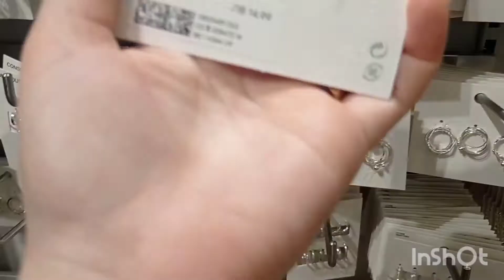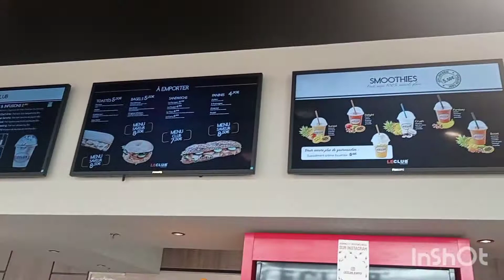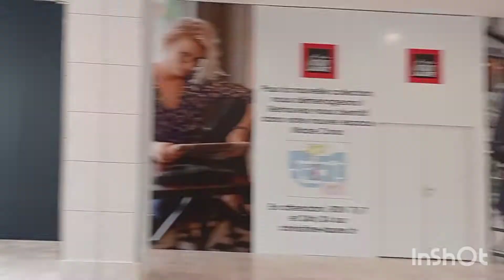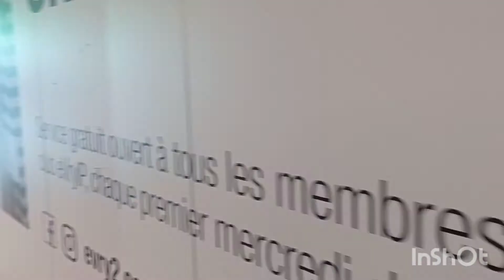Vlogs Primark Évry 2 🥳🥳💯💯💯🌹 et dwira fi marché de Fontainebleau 🌹🌹🌹💯💯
nchkrkoum 3la d3mkoum lina 🌹🌹💯💯🤲🤲🤲👍